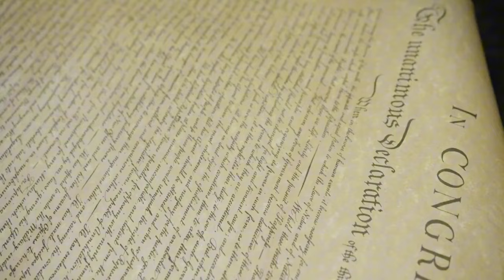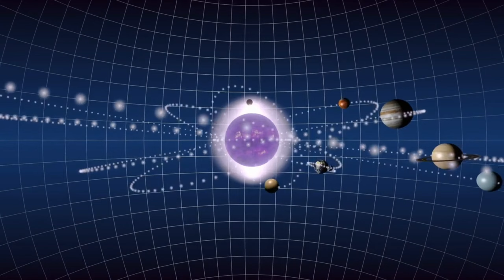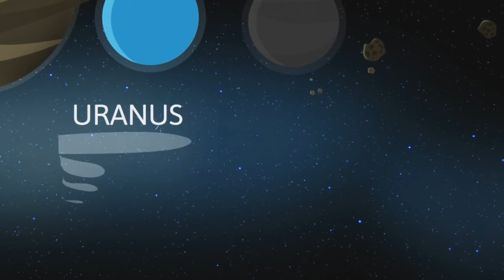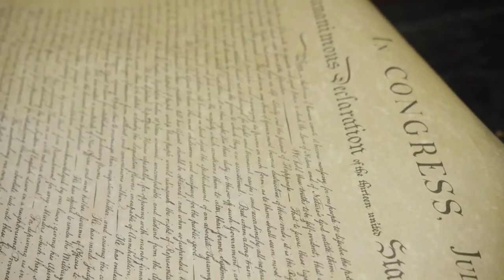Secrets of the Universe Revealed: What's REALLY Happening Beyond Earth?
Welcome to the extraordinary "Secrets of the Universe Revealed" playlist, where we embark on a cosmic journey to unveil the enigmatic mysteries and captivating phenomena that lie beyond Earth. In this captivating collection of videos, we delve deep into the wonders of the cosmos to bring you the latest revelations and scientific insights.

In this playlist, you can:

🌌 Explore the most intriguing cosmic phenomena, from distant galaxies to exotic exoplanets.
🔬 Dive into groundbreaking space missions and astronomical discoveries that redefine our understanding of the universe.
🪐 Unearth the secrets of celestial bodies, cosmic forces, and the potential for life beyond our home planet.
🚀 Discover the latest advancements in space exploration and astrophysical research.
🤯 Challenge your perception of reality and witness the breathtaking beauty and complexity of the cosmos.

Whether you're an avid stargazer, a science enthusiast, or simply someone who craves knowledge, "Secrets of the Universe Revealed" promises to spark your curiosity and offer a deeper understanding of the cosmos.

Join us on this awe-inspiring journey as we reveal the hidden truths and remarkable wonders that the universe has in store. 🌠🌌🔍🚀